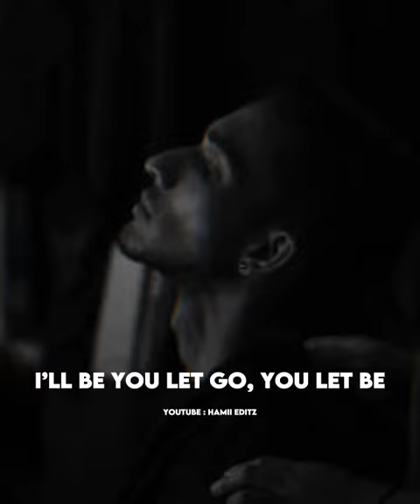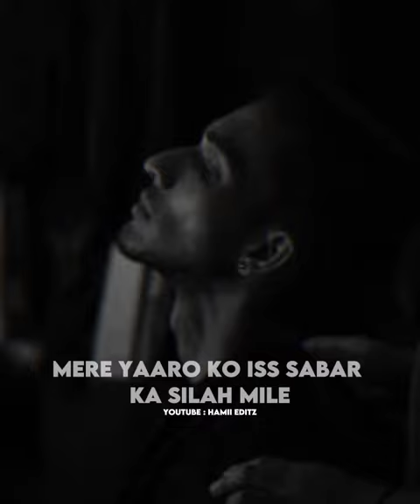Talha Anjum - Glass Half Full Lyrics Whatsapp Status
Talha Anjum Glass Half Full Lyrics Whatsapp Status Glass Half Full Talha Anjum Status